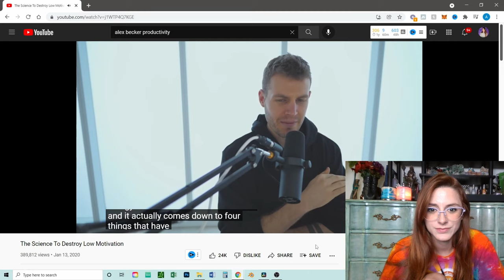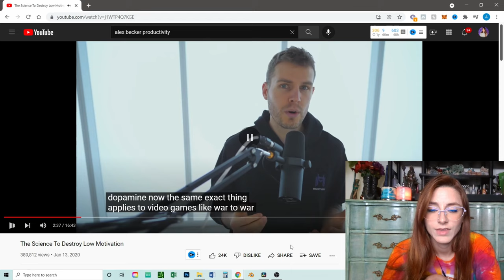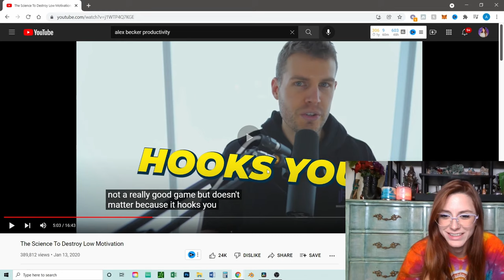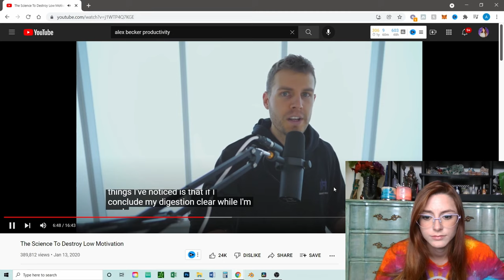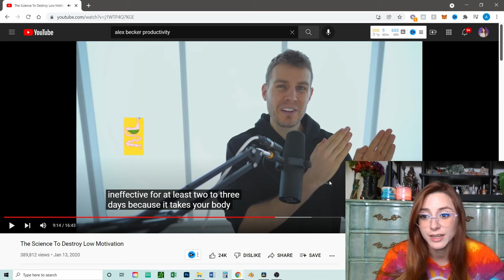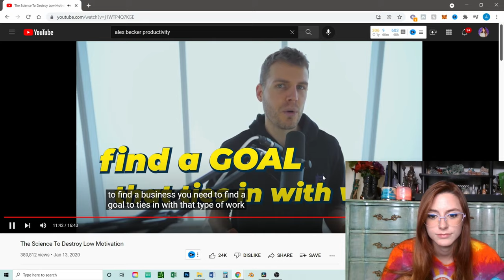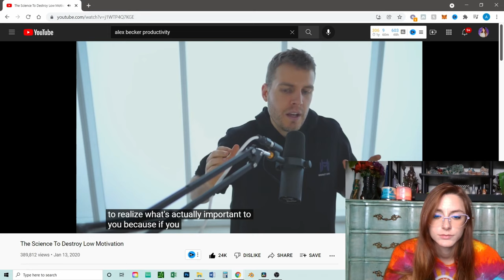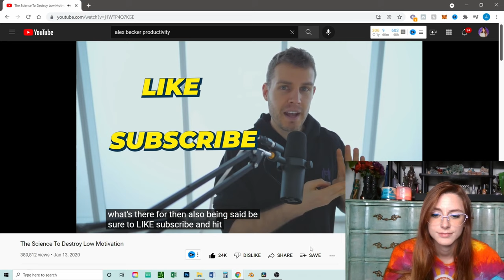THE BEST Alex Becker Video EVER (4 Tips to Increase Productivity) | Divine Reacts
Feeling unmotivated or lazy and can’t shake it?
Wondering why everyone else around you seems to be endlessly energized and ambitious?

If you use these 4 quick tips by Alex Becker in your own life, you’ll feel better - and do better (or as Alex said it best... “stop feeling like pooh” 😅)

This video helped me realize how to reactivate my dopamine-reward system, how to do a dopamine detox, and how to refocus priorities in order to achieve the highest potential productivity level.

Trade $100 on Voyager and get $25 in FREE BTC! 💰

Trade on Public and get a free stock worth up to $70! 🤑